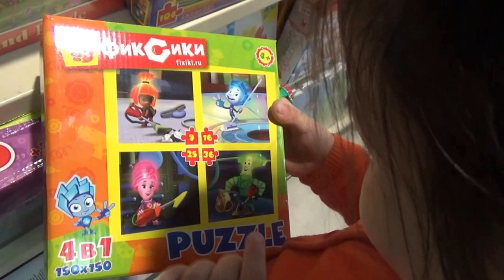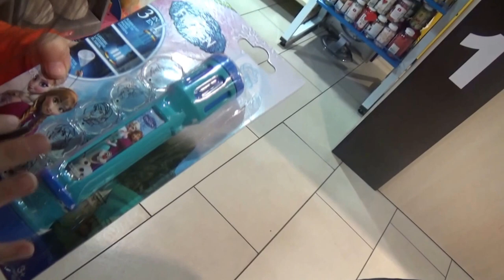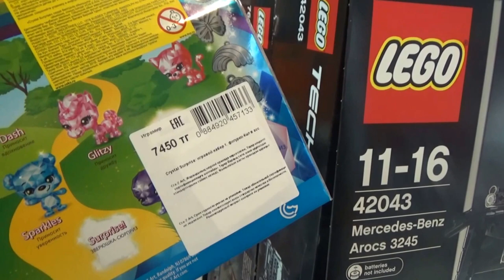ШОПИНГ# в ХАНШАТЫРЕ. ОТДЕЛ ИГРУШЕК (toys) ДЕТСКИЙ МИР влог vlog шопинг#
ШОПИНГ  в ХАНШАТЫРЕ. ОТДЕЛ ИГРУШЕК (toys)  ДЕТСКИЙ МИР, ТАМ ОЧЕНЬ БОЛЬШОЙ ВЫБОР ИГРУШЕК, БЫЛО ОЧЕНЬ ВЕСЕЛО И ИНТЕРЕСНО
ДЕТСКИЙ МИР#
ШОПИНГ#
toys#
Junior Бека канал

FACE PAINT. FOR KIDS TIGER
ДЕТСКИЕ ШУТКИ ДЛЯ ДЕТЕЙ влог vlog youtube channel comedy review видео для детей